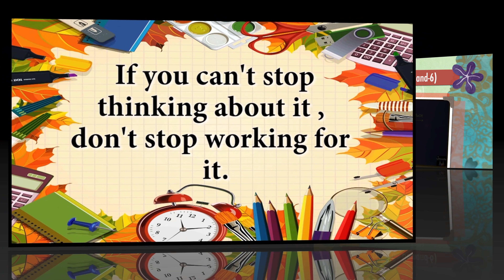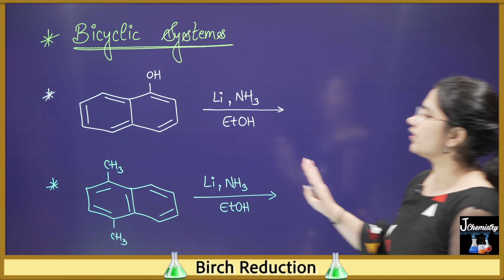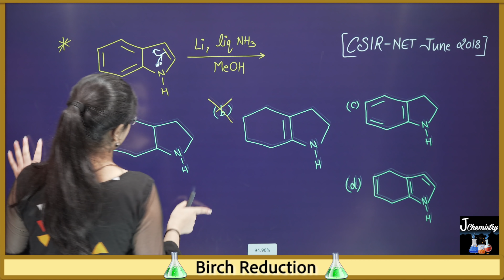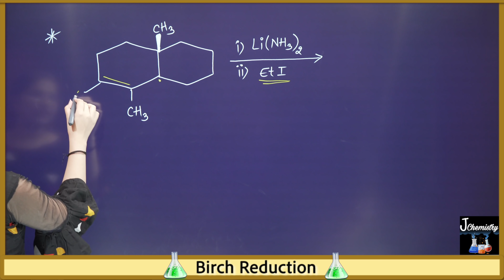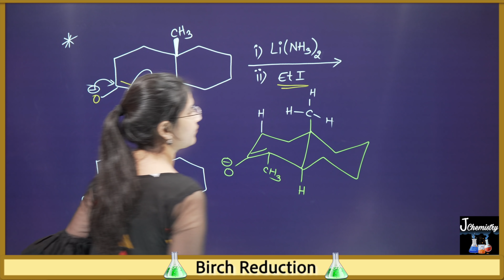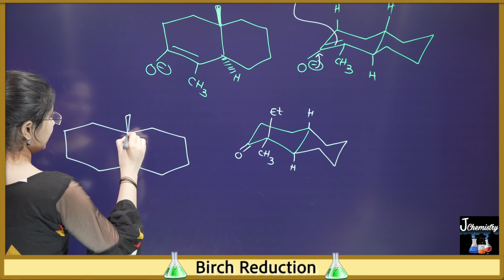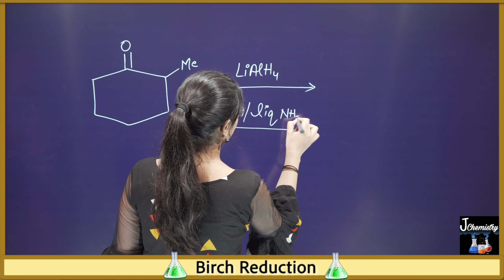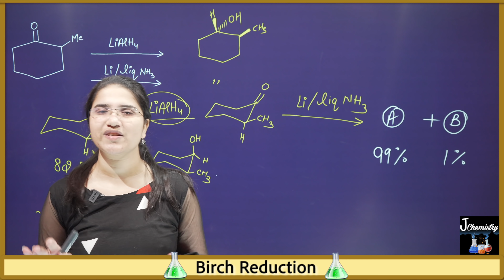Birch reduction organic chemistry|Carbonyl compounds|Indole|Bicyclic systems|Stereochemistry|Example